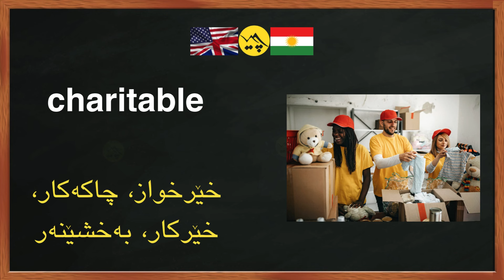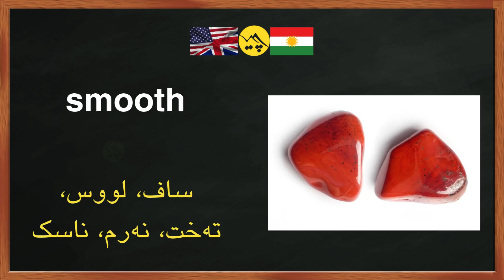چوار هەزار وشەی پێویستی ئینگلیزی کتێبی دووهەم، وانەی پازدە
فێربوونی زمانی ئینگلیزی بە وێنە و دەنگ لە سەرەتاوە.